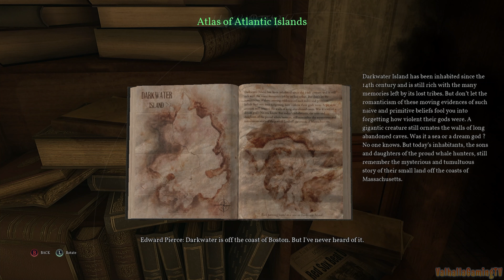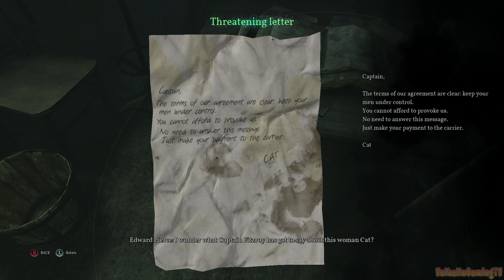Call Of Cthulhu - I Will Solve The Mystery Of The Fish People!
Video Description:
Hey everyone, this is day 2 of the 31 days of horror series. Check out Call Of Cthulhu part 1 as I travel to the island of Darkwater to solve a mystery.

Game Description:
1924. Private Investigator Pierce is sent to look into the tragic death of the Hawkins family. Plunge into a world of creeping madness and cosmic horror. Cryptic clues, shadowy figures, and pure terror bar your way as you fight to retain your sanity and solve an otherworldly mystery.